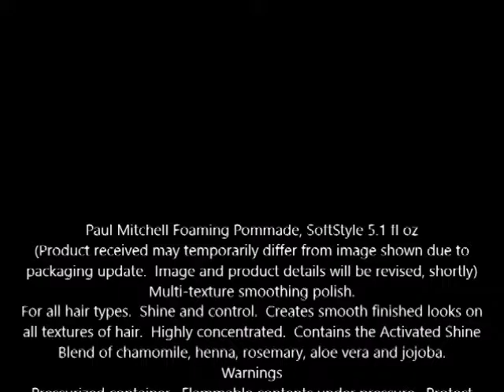Paul Mitchell Foaming Pommade, SoftStyle 5 1 fl oz